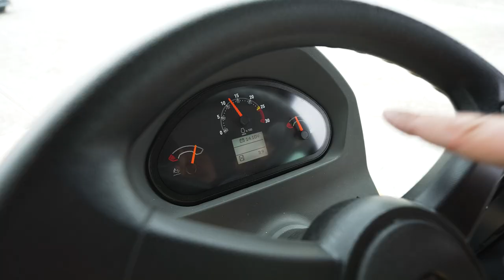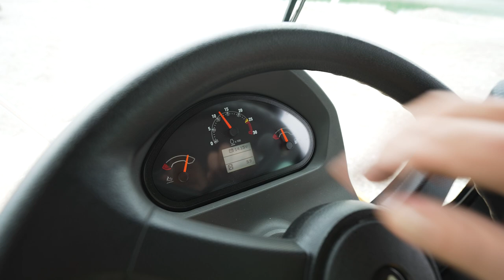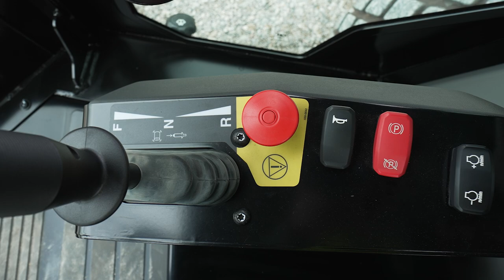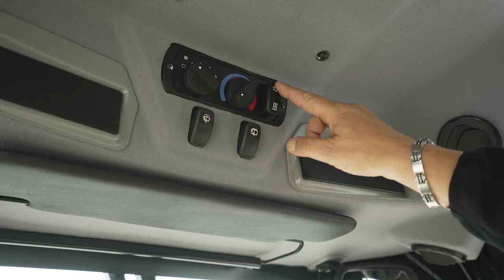Cat Walzenzug CS12 GC - Tech Talk mit Besi